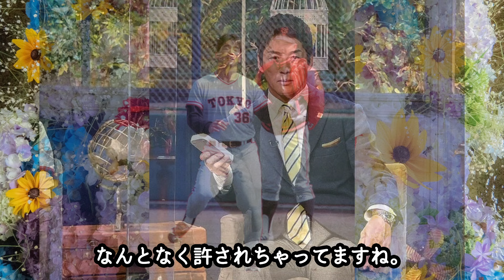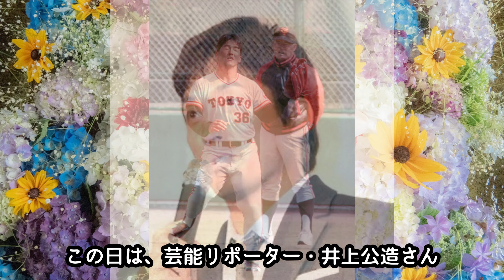長嶋一茂 女性を誘うLINEがネット流出で大炎上！？番組も欠席で「もうクビで良い」とまで言われるその真相は！？